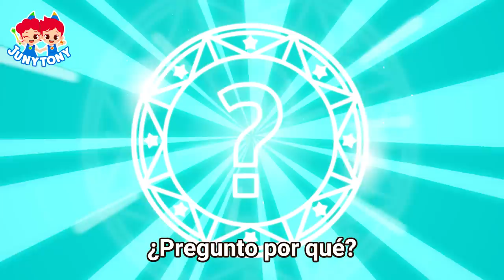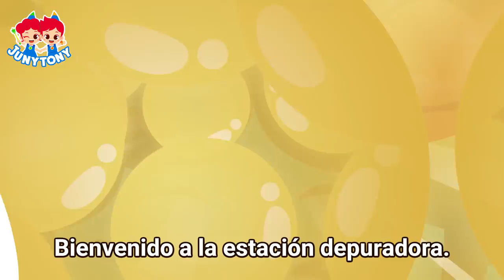Al Baño Solito | Por Qué Hacemos Popó y Pipí, Popó Colorido Y Más Canciones | JunyTony en español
▶ Lista

1 Por qué Hacemos Popó y Pipí
2 El Colorido Popó de Malvaviscos
3 ¡El Popó No Está Bajando!
4 Hagamos Caca en Inodoro
5 Por qué la Caca y el Popí son Apestosos
6 ¿Adónde Va la Caca?
7 ¿De Quién es la Caca?
8 Hora de Bañarse
9 Erizo vs. Zorrillo

¡Disfruta más canciones y cuentos de JunyTony!